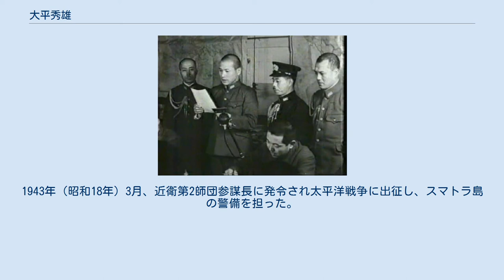大平秀雄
大平 秀雄（おおひら ひでお、1898年（明治31年）12月4日 - 1995年（平成7年）1月20日）は、日本の陸軍軍人。
 対米英蘭開戦を告げる大平報道部長 香川県出身。
農業・大平万太良の二男として生まれる。
三豊中学校（現香川県立観音寺第一高等学校）卒業を経て、1921年（大正10年）7月、陸軍士官学校（33期）を卒業。
1931年（昭和6年）11月、陸軍大学校（43期）を卒業し歩兵第22連隊中隊長に就任。
 1932年（昭和7年）12月、参謀本部付勤務となる。
以後、参謀本部員、参謀本部付（支那研究員）、中国駐在（南京、香港）を経て、1936年（昭和11年）8月、歩兵少佐に進級。
1937年（昭和12年）4月、歩兵第27連隊大隊長に就任し、同年10月、第2軍参謀に発令され日中戦争に出征。
1938年（昭和13年）7月、歩兵中佐に昇進し、同年11月、第21軍参謀に就任。
1939年（昭和14年）9月、陸大教官に発令され帰国。
1941年（昭和16年）8月、陸軍大佐に進んだ。
 1941年10月、大本営報道部長に就任。
1942年（昭和17年）3月、歩兵第239連隊長に発令され臨汾に駐屯。
1943年（昭和18年）3月、近衛第2師団参謀長に発令され太平洋戦争に出征し、スマトラ島の警備を担った。
1944年（昭和19年）4月、第25軍参謀に転じ、1945年（昭和20年）6月、陸軍少将に進んだ。
同年7月、陸軍歩兵学校付に発令され帰国。
同年8月、東部軍管区参謀副長に就任。
同年10月、東京連隊区司令官となり、同年12月に復員した。